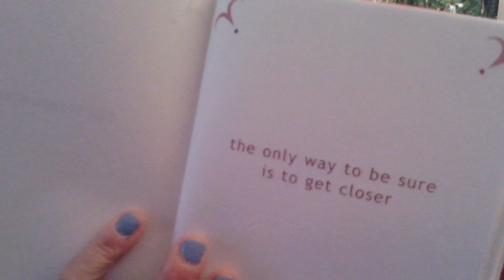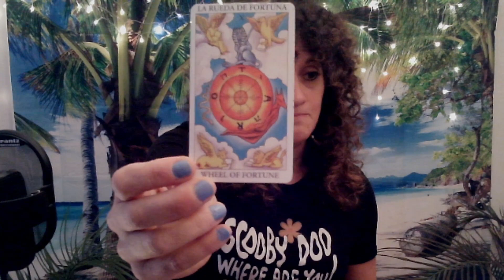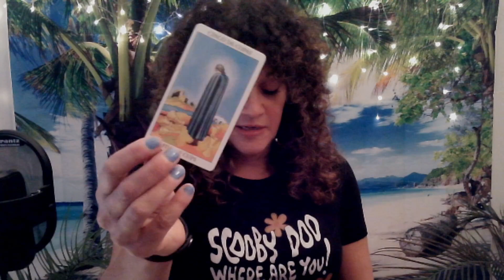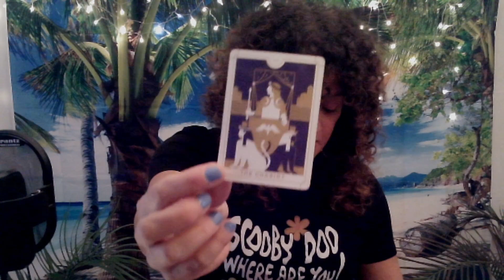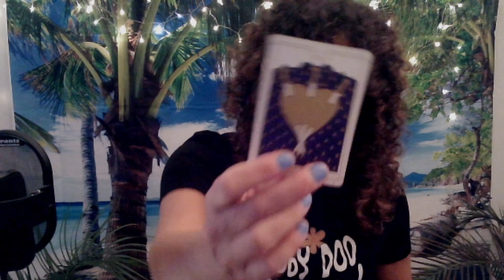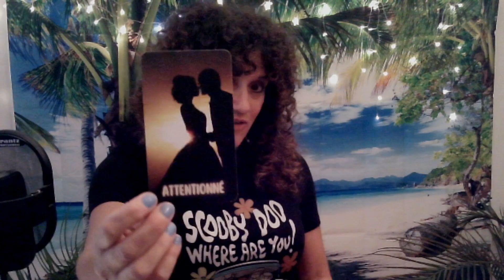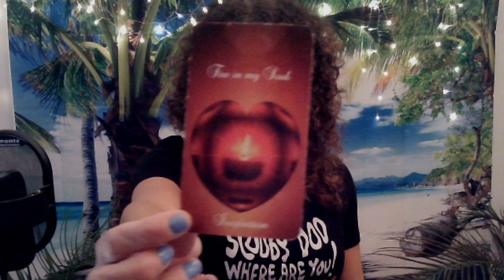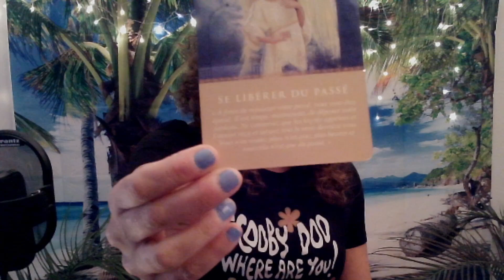L'abandon du passé permet à cette personne de progresser en AMOUR 🥰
Sandy 😊

Si vous souhaitez m'envoyer quelque chose par la poste, voici l'adresse:
Merci!!!